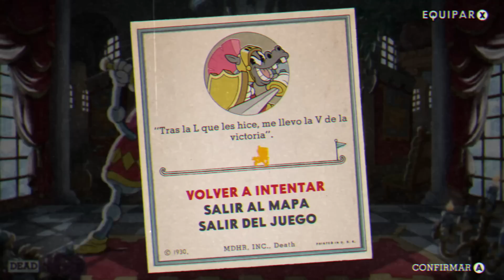DE NOOB A PRO | Cuphead The Delicious Last Course